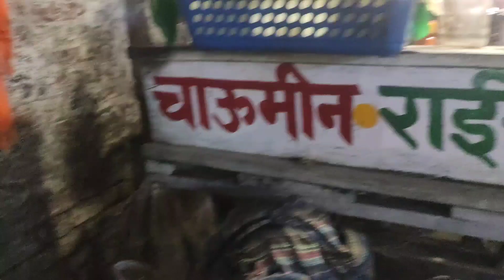My first paper in college || Finally paper ho hi gaya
college vlog
college vlog
college vlog indian
college paper
college paper kaise likhen
college paper checking
college paper
college paper style
college paper presentation in tamil
college paper rechecking
college paper presentation
college paper ki taiyari kaise karen
college paper presentation tips in tamil
college paper correction in tamil
college fun
college function dance performance
college funny dance
college function
college fun
college funny reels
college function song
college funny status
college funny dance performance
college funny
college fun time
college entertainment
college entertainment dance
college entertainment movies
college entertainment video